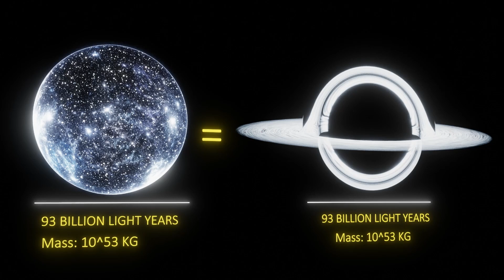What If Our Universe Is Inside a Black Hole?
Is Our Universe Inside a Black Hole?
This mind-bending theory could change everything you thought you knew about space, time, and reality. What if the Big Bang wasn’t the beginning of the universe, but the result of a massive star collapsing in another universe — creating our entire cosmos inside a black hole?

In this video, we explore one of the most fascinating and controversial theories in theoretical physics. Backed by Einstein’s equations and expanded by scientists like Nikodem Popławski, this idea suggests that our universe might exist inside a black hole formed in a higher-dimensional space.

We break down what happens inside black holes, how cosmic horizons mirror the event horizons of black holes, and why the mass and size of our universe mathematically resemble those of a black hole. You’ll also learn how some physicists believe that black holes could be portals to new universes, possibly making every black hole the origin of its own cosmos.

This isn’t just science fiction. The math works. And it could mean that the universe you live in is part of a vast, infinite chain of universes, each one born from the collapse of another.

If you’re interested in black holes, the origin of the universe, the nature of time, or the possibility of a multiverse, this is a video you won’t want to miss.